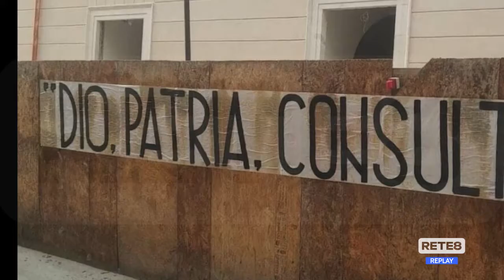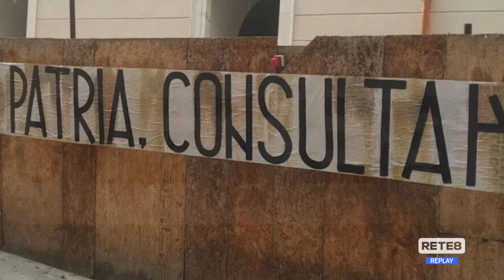L’Aquila - Audizione in Commissione sulla Consulta giovanile